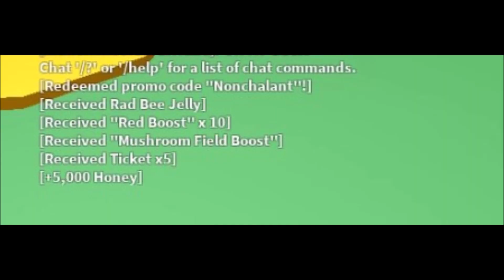[NEW UPDATE ] Limited time | FIRST CODE! in BEE SWARM SIMULATOR - ROBLOX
CODE: "Nonchalant"
Redeem it ASAP!
Limited time!

MAKE SURE YOU ENTER THIS CODE: 5a72123